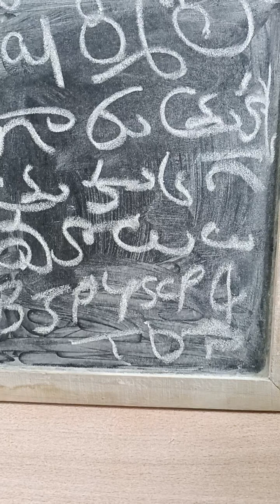sharimalgau pottty మాటలు విన్న నాకు నచ్చిన కొన్ని రోజులు మిగిలినవి కాంగ్రెస్ పూర్వ వైభవం గురించి